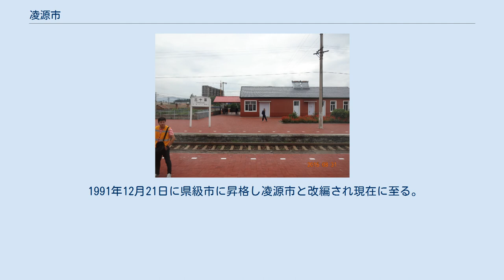凌源市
凌源市（りょうげん-し）は中華人民共和国遼寧省朝陽市に位置する県級市。
 市名は大凌河の水源であることに由来する。
建平県との境界付近には、紀元前4000年から3000年の紅山文化後期の遺跡である牛河梁遺跡が位置している。
 戦国時代は燕の右北平郡に属し、その後秦・前漢により沿襲された。
後漢になると凌源は烏桓、後に鮮卑の勢力地となった。
晋代以降は鮮卑慕容氏の勢力下に置かれ前燕が、その後苻堅により前秦がこの地に建国された。
 北魏・北斉は営州建徳郡、隋代になると遼西郡、唐代には営州柳城の管轄とされた。
遼代が成立すると1007年（統和25年）に大定府楡州和衆県、元代には大寧路和衆県とされた。
 明代は営州衛の管轄地とされたが開発されることなく放置されていたが、1740年（乾隆5年）に清朝により承徳府の下に塔子溝庁が設置され本格的な開発が進められた。
1778年（乾隆43年）には建昌県と改編している。
中華民国が成立すると1914年（民国3年）1月に塔溝県、更に8月には凌源県と改称された。
 1991年12月21日に県級市に昇格し凌源市と改編され現在に至る。
 8街道弁事所、16鎮、5郷、1民族郷を管轄する。